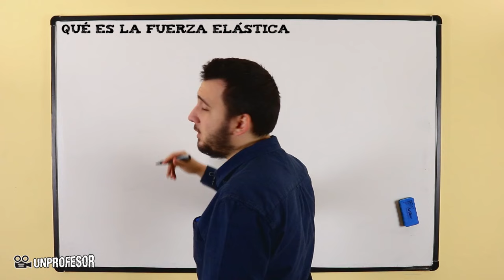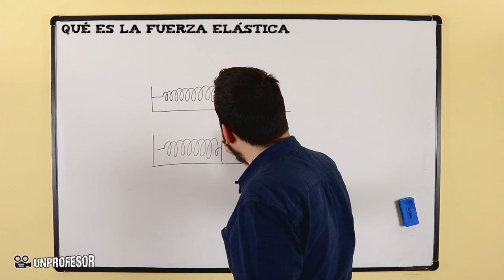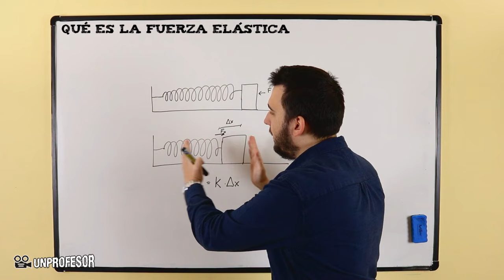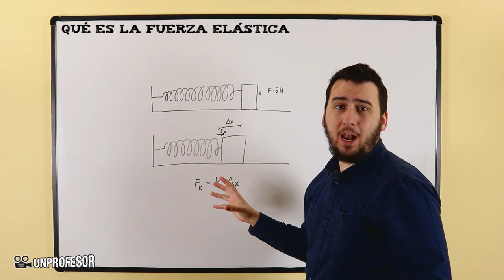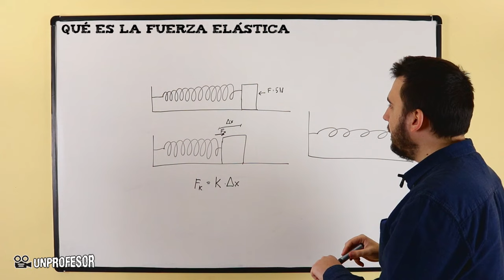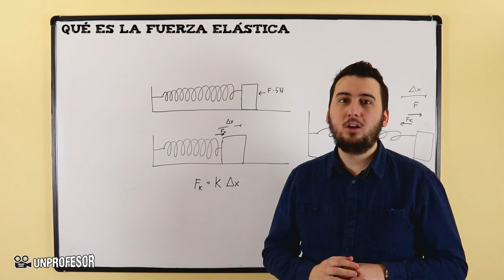Qué es la fuerza elástica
Qué es la fuerza elástica. Si quieres practicar lo que has aprendido en este vídeo puedes descargarte ejercicios con sus soluciones - Además podrás hacer preguntas al profesor que ha hecho el vídeo.